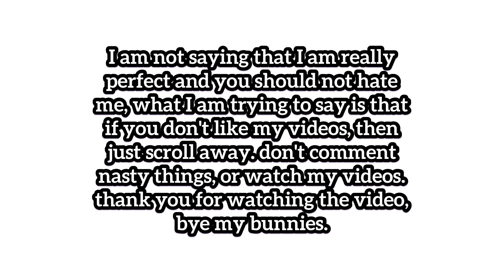Stop this no reason hate. This has gone too far.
I hope you have understood what I said.

And if this hate doesn’t end and goes too far, then I might even quit.